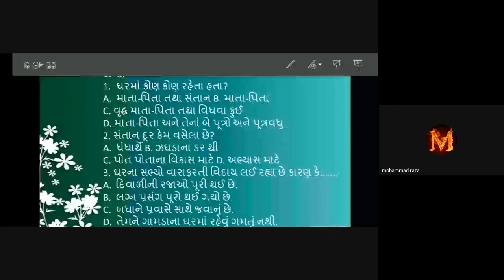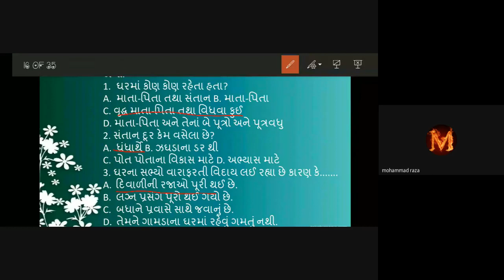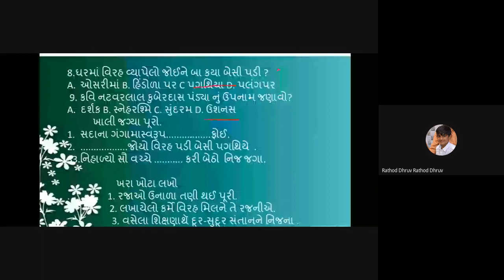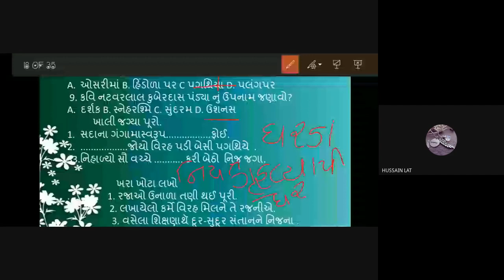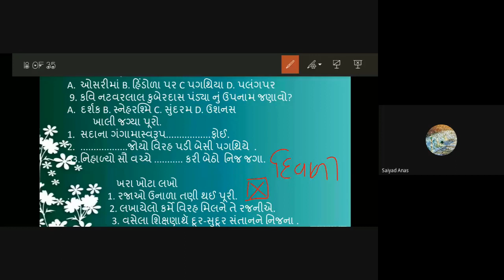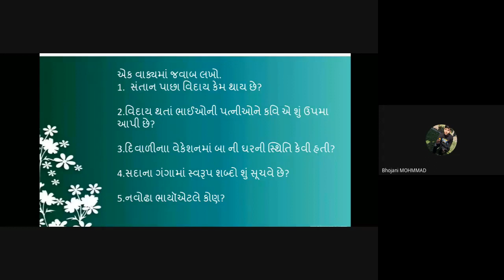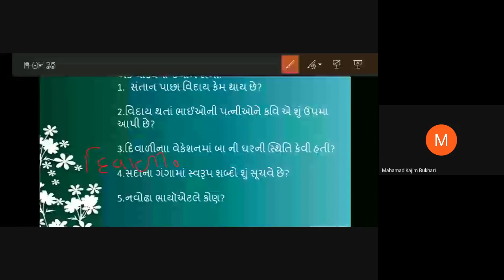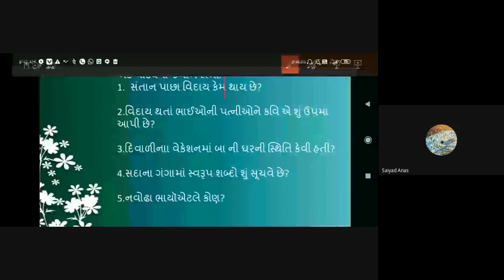std 8 gujrati 27 11 2020